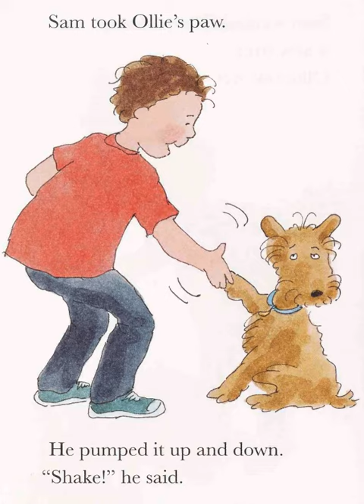新把戲...........🦓🦓🦓 按👍 ➕“訂閱”接收最新免費教育資源 🦓🦓🦓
新把戲